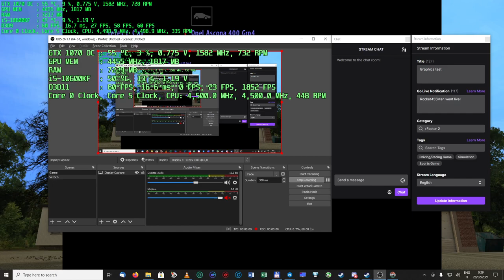RBR Graphics Test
I wondering poor fps on replay. Is it real or optical fake.
Don't care my poor driving.  =)